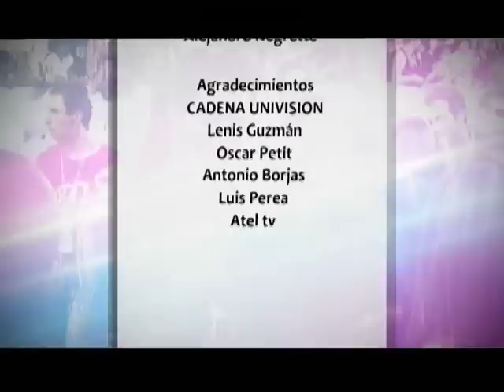ESPECIAL PREMIOS JUVENTUD(PROTAGONISTAS DE NOVELA) parte 3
Sorpresivo encuentro en Miami Fl, con el canta autor mexicano MANUEL MIJARES a quien le realizamos esta amena entrevista. Disfruten!